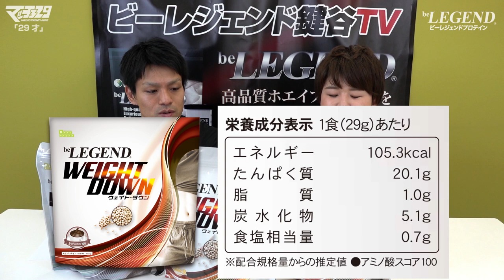【ソイプロテイン】ビーレジェンド ウエイトダウンってどこがいいの？【ビーレジェンド鍵谷TV】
リニューアルしたソイプロテイン！ビーレジェンド ウエイトダウンを解説！ 今までのソイとの違い、タイミング、飲み方など詳しく紹介！

※サプリメントの購入は下記のURLから↓

■スーパーアミノフロウジョン ふるふるフルーツパンチ風味

■スーパーアミノフロウジョン もう1レップ！グレープ風味